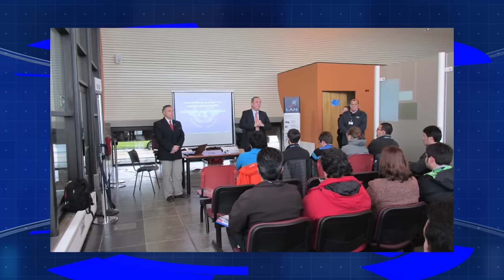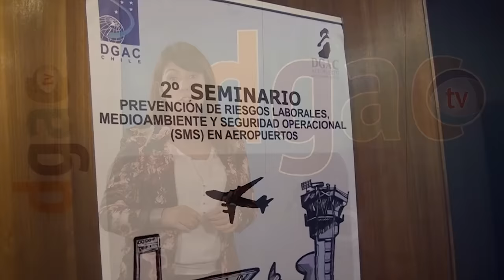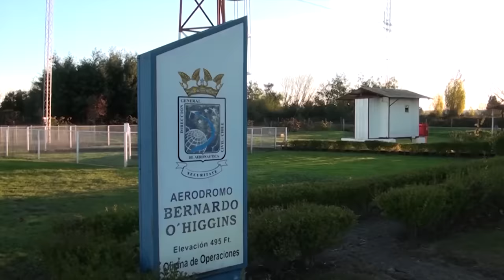Capítulo 84 DGAC TV